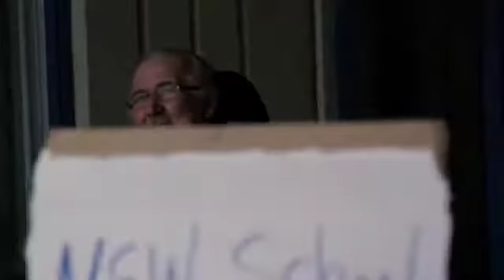AANDC MEETING 12-12-12 LPFN